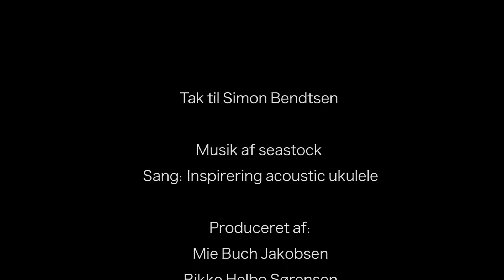Bare menneske - dokumentar KEA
Dokumentar om Simon Bendtsen på 19, der er Gender Fluid og hans oplevelser med det.